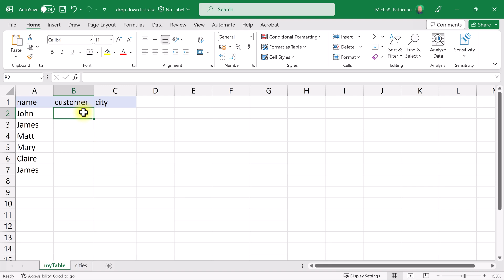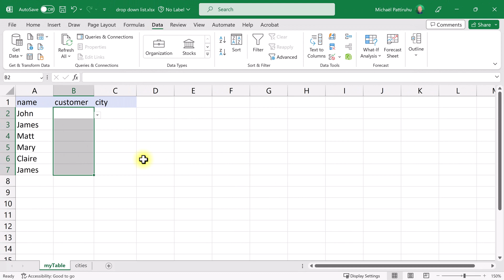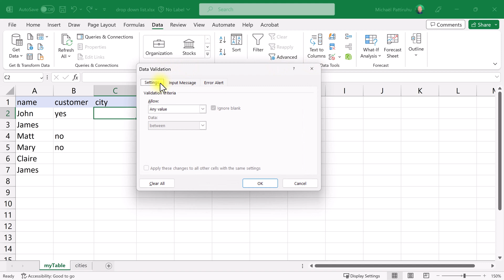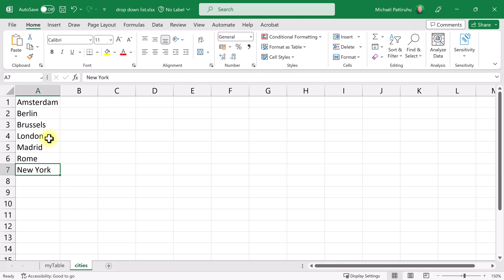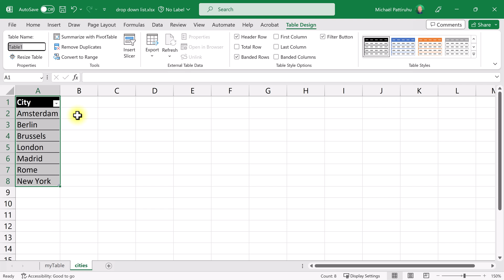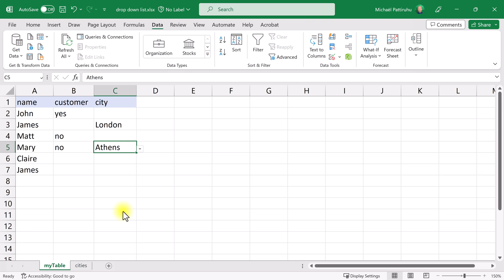How to create a drop down list in Excel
By using drop down lists, you prevent the user from entering texts which are not allowed. In this video, I'll show you three ways to create drop down lists.

0:00 Intro
0:48 Method 1: Manually entering options
1:36 Method 2: Refer to options
2:51 Method 3: Refer to dynamic list